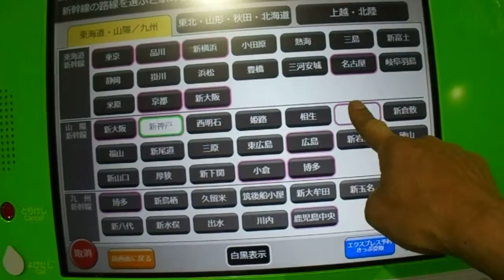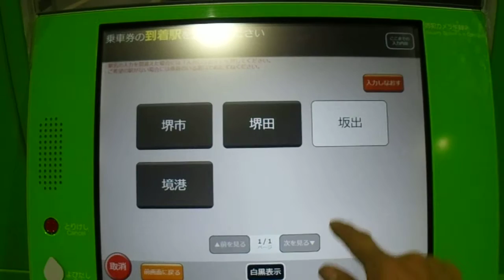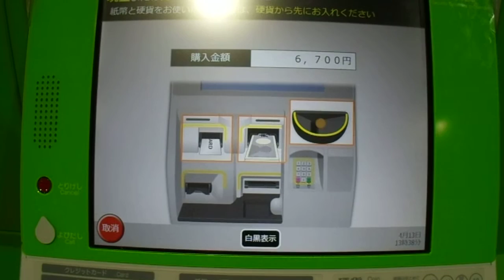2016年04月13日13時38分 新神戸駅 新幹線自動切符売場の操作